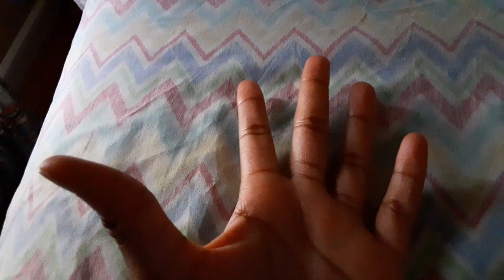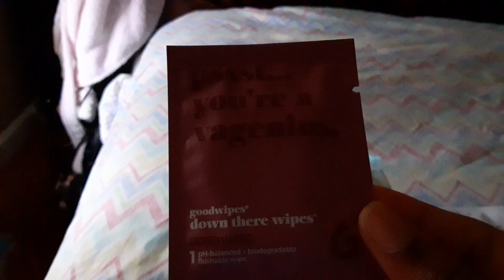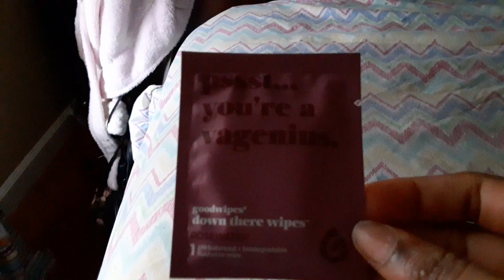Softball period kit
I finally got some tampons in my storage!!!I think I'm actually going to try them!!! AHhhhhhhh j have so many mixed feelings!